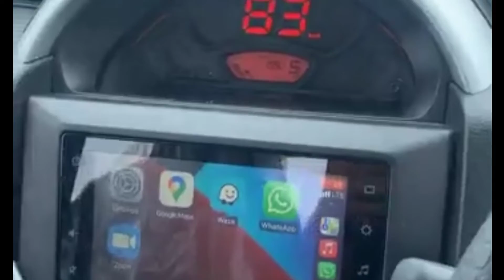Azam Ahmad khan / Bombay to Goa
Please don't go out of your way to or hate on anyone I talk about in my videos, this channel is to entertain people and I usually focus on mobile editing, please don't go spreading hate it's all for entertainment.

 This channel does not promote or encourage any ilegal activities, all contents provided this channel is meant for entertain people  purpose only.

Hello Friend's  i am so happy cause you all are be with me as a part of my channel and Thank you so much all of my subscribers